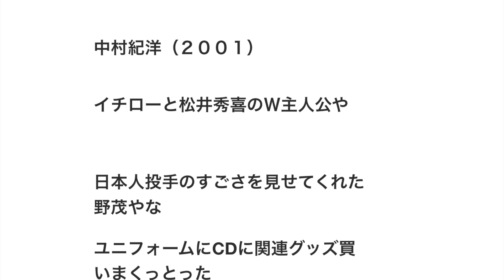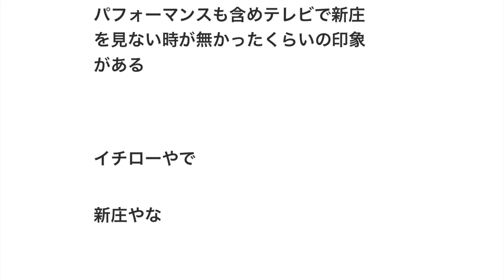歴代プロ野球選手の中でヒーローといえば？